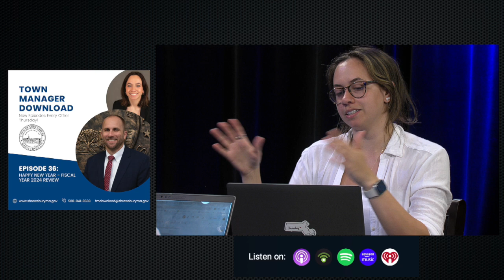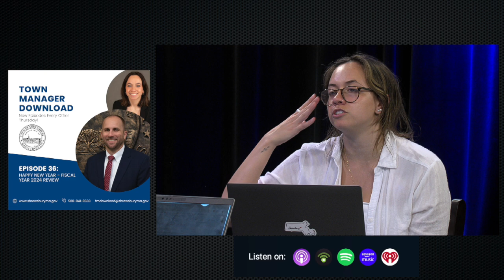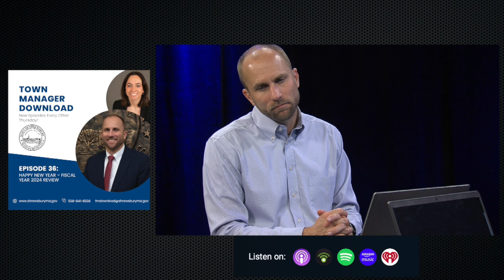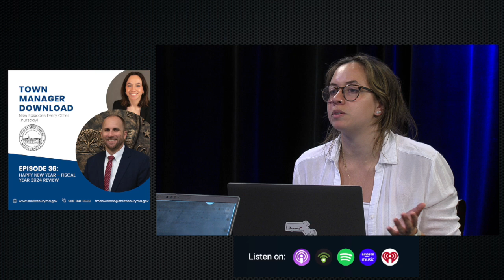Town Manager Download - Ep. 36 - Happy New Year - Fiscal Year 2024 Review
In Episode 36 of the The Town Manager Download, Kevin and Taylor celebrate the close of Fiscal Year 2024 and reflect on accomplishments and challenges from the year and what they are looking forward to for Fiscal Year 2025.